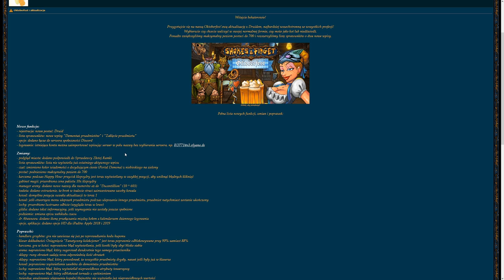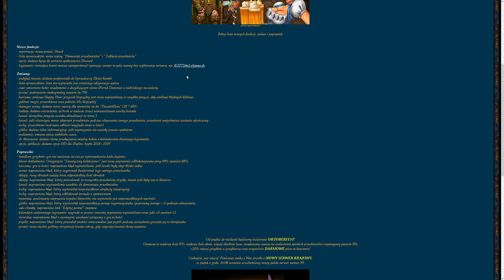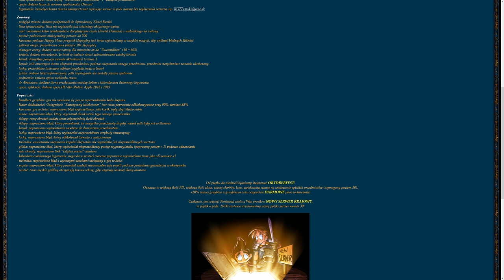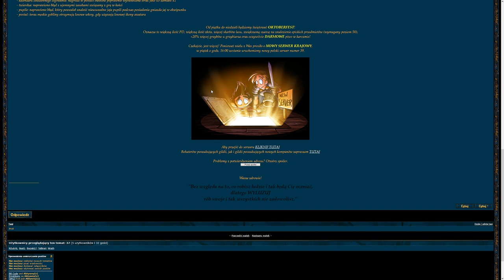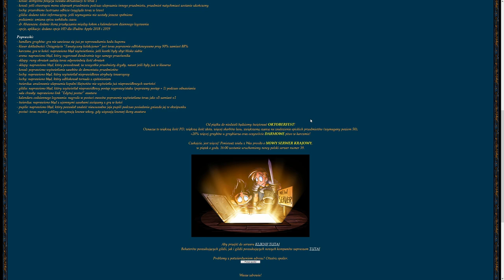PEŁNA LISTA ZMIAN JESIENNEJ AKTUALIZACJI! - SHAKES & FIDGET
Siemanko!
Pełna lista zmian jesiennej aktualizacji!
Miłego oglądania!

PRZYDATNE LINKI:
► W40INT - W40.SFGAME.NET
► S38PL - S38.SFGAME.PL
► S39PL - S39.SFGAME.PL
► W37INT - W37.SFGAME.NET
► S37PL - S37.SFGAME.PL